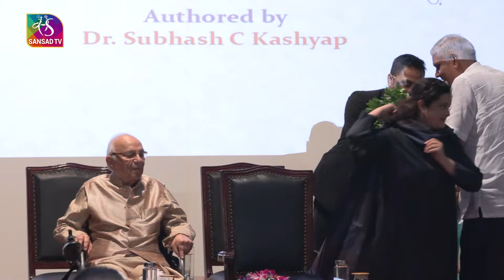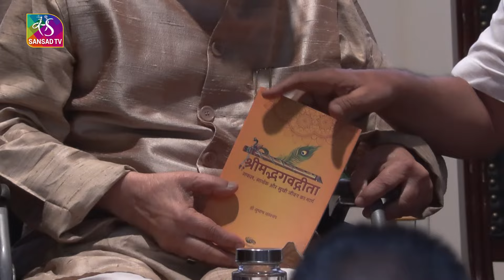Vice President Jagdeep Dhankhar releases the book of Dr. Subhash Kashyap | 14 May, 2024